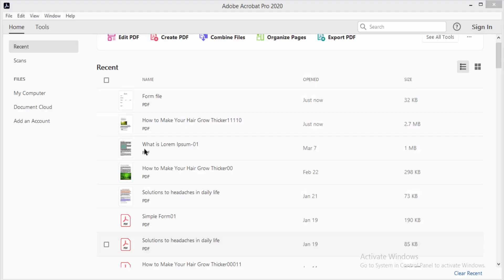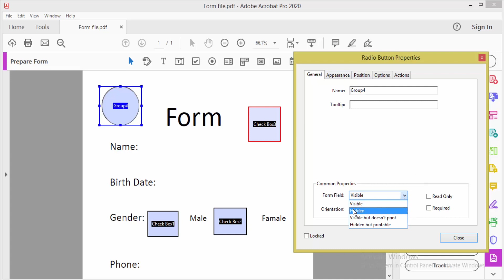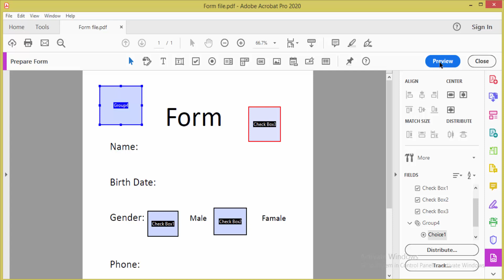How to Add Multiple Checkboxes in PDF with Adobe Acrobat Pro 2020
Assalamu Walaikum,
How to Add Multiple Checkboxes in PDF with Adobe Acrobat Pro 2020. Let's get started.